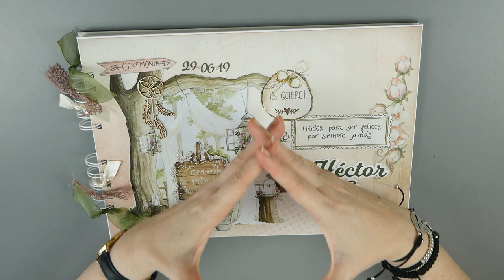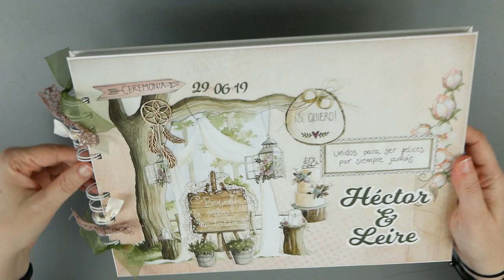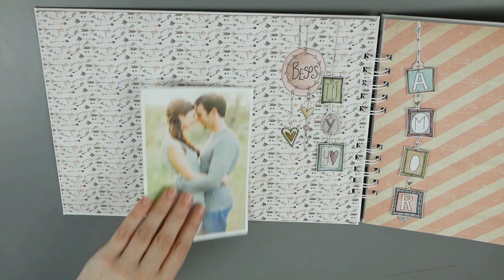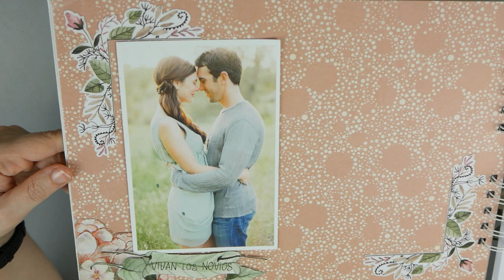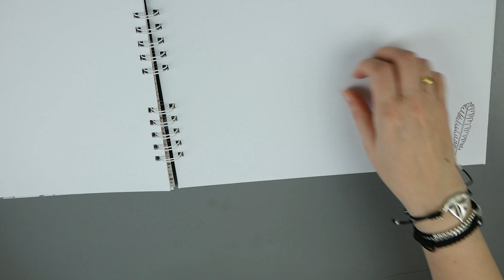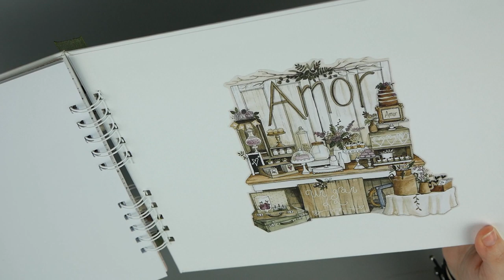libro de firmas scrap boda Leire&Héctor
Papeles: @elaltillodelosduendes
tamaño A4
Hola, hoy os enseño el libro de firmas para la boda de unos amigos. De estilo natural con toques boho chic.